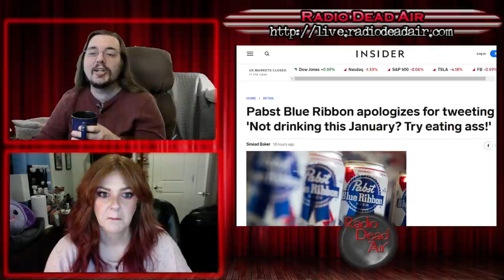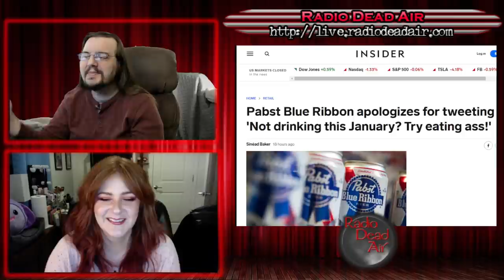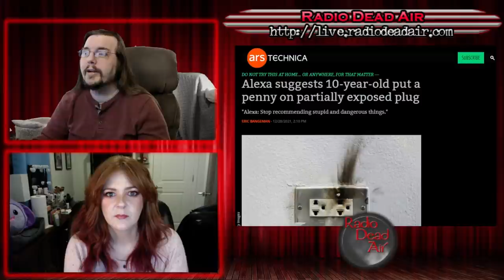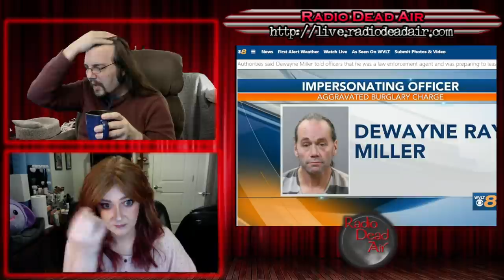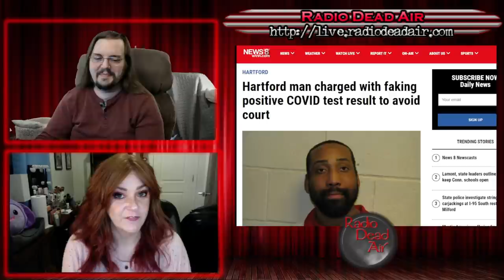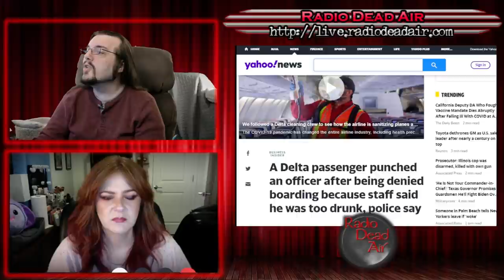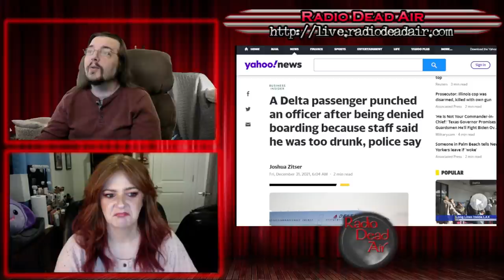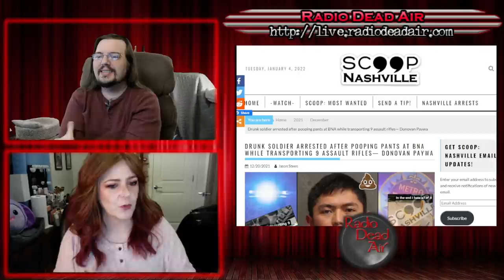WTFIWWY Live - Dishonorable Discharge - 1/4/22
This week: welcome to 2022, the brands are thirsty! Also cosplay done wrong and how not to request sick leave ...